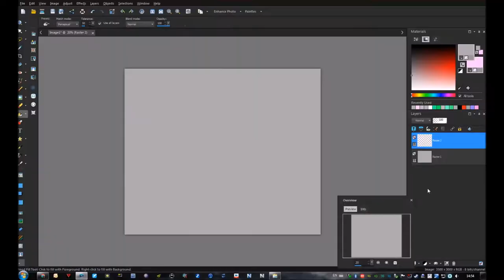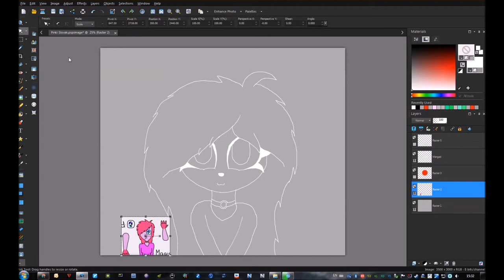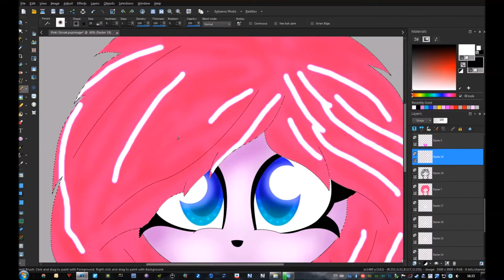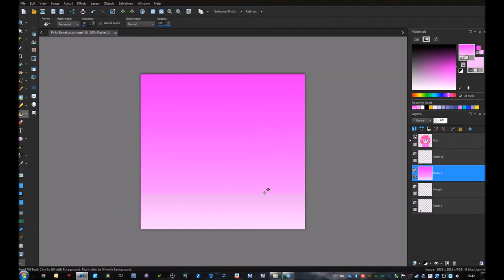Speedpaint - Request - Pinki Slovak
For Pinki Slovak
Yay I so enjoyed doing this
Gawd I again forgot to put the audio away from the outro -_-